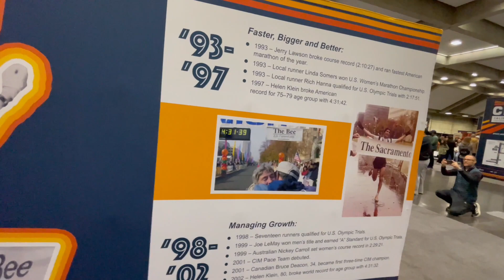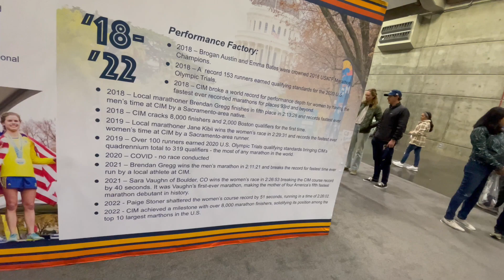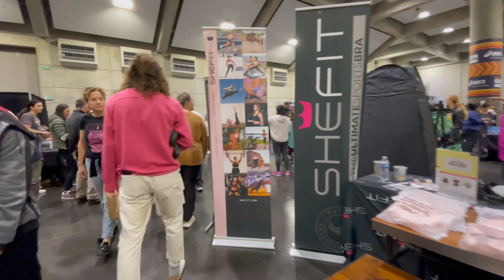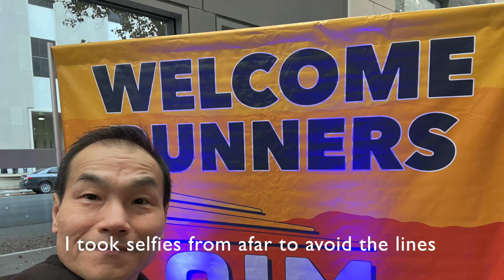CIM (California International Marathon) 2023: Travel, Expo, and Pre Race Dinner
On Dec 2, 2023, I traveled from the Bay Area to Sacramento to run the CIM (California International Marathon) the next day.  It was a 2.5 hour drive.  After checking into the hotel, I walked to the Expo next door and got my Bib and toured around.  I paid a small fee to join the VIP program when I signed up for CIM.  We also got the pre-race dinner at the hotel (Hyatt Recency Sacramento)